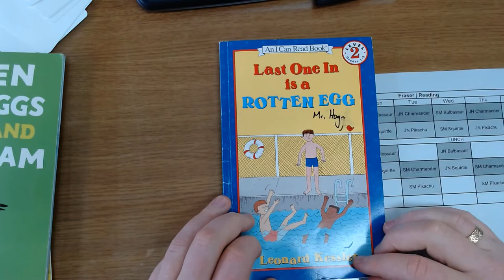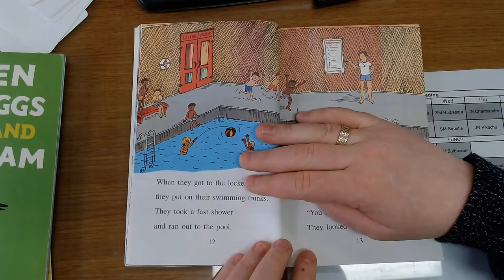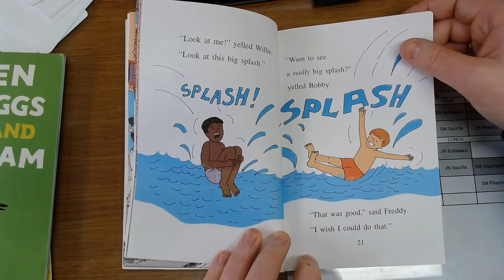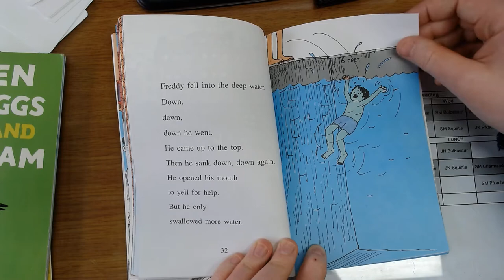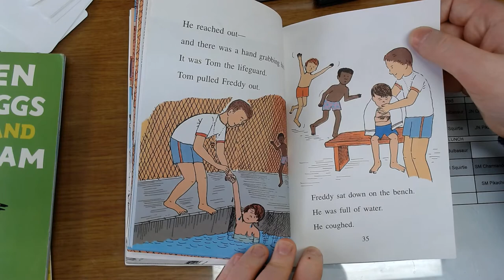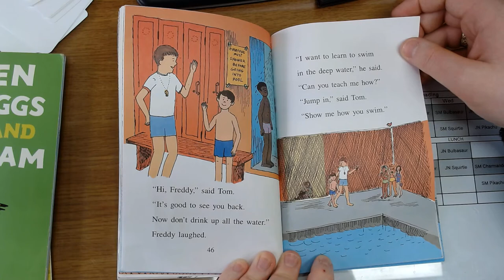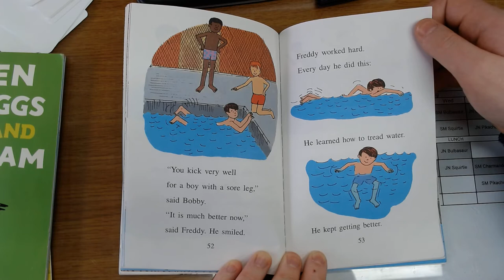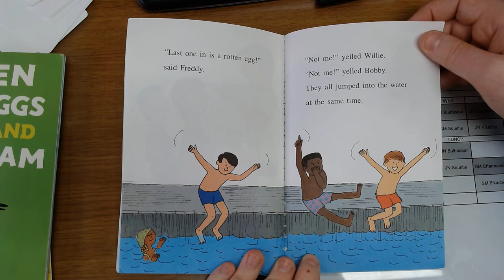Last One In is a Rotten Egg - Mr. Hogg Reads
Here I read Last One in is a Rotten Egg. A book by Leonard Kessler.